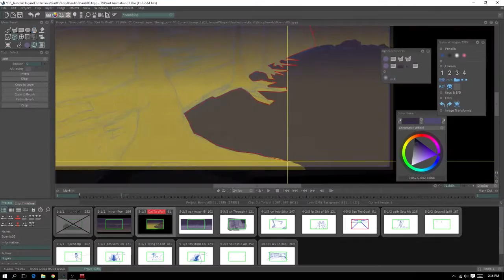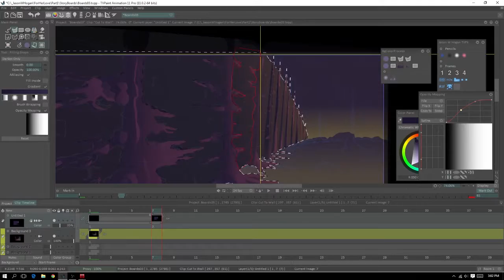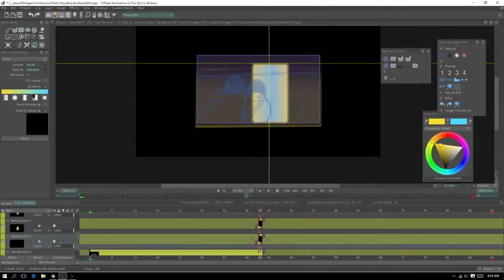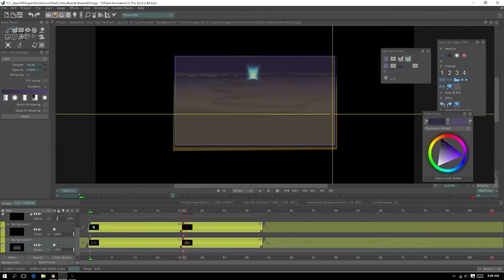Background Environment - Second One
In this episode - I continue with more environments. I went back and changed the look and color palette of the previous backgrounds I did. I thought they were too flat and monochromaic. They needed a little more to them. Enjoy!